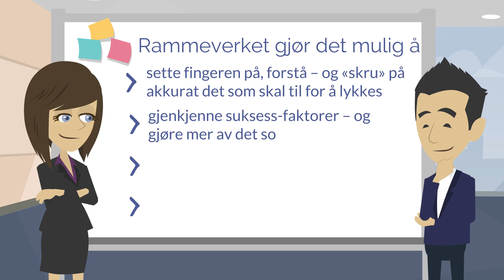Om XLO Change Academy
Få gratis kurs, inspirasjonsstoff og informasjon om kurs og arrangementer på hjemmesidene våre
XLO Change Academy finnes til for å bidra til kompetanse og bevissthet for en bedre verden. Det gjør vi ved å tilby nettkurs, fysiske kurs og rådgivningstjenester. Fellesnevneren for alt vi gjør en kommunikasjon og utvikling. YouTube-kanalen vår inneholder filmer som vi håper at gjør deg og andre som ser dem mer bevisst. Det tenker vi er nøkkelen til en bedre fremtid.

Har du kommentarer eller spørsmål? Vi setter stor pris på alle slags tilbakemeldinger - bruk gjerne kommentarfeltet under. I tillegg setter vi stor pris på om du følger kanalen vår og bidrar til å spre kompetanse og bevissthet for en bedre verden.

XLO-gjengen